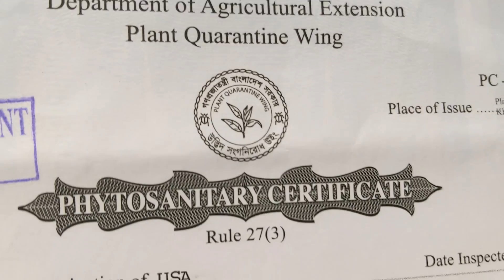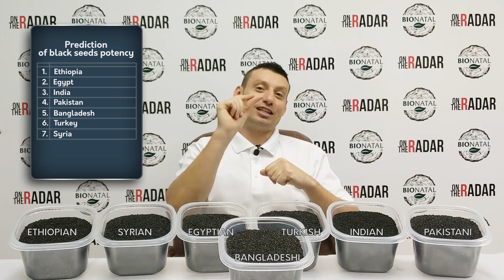Bangladeshi Black Seeds: Quantity, Potency, World Market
The last seeds on our table. Full information about growing quantity, potency and world market of the fast rising on a market Bangladeshi Nigella sativa seeds. Everything we know about Bangladeshi black seed oil for now. Also, final board with all black seeds quantity in the world by regions.